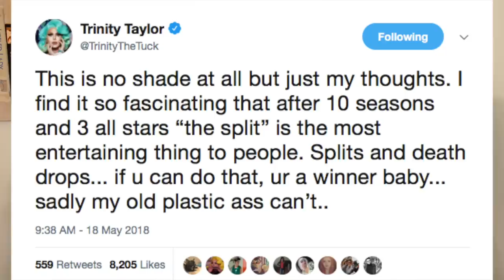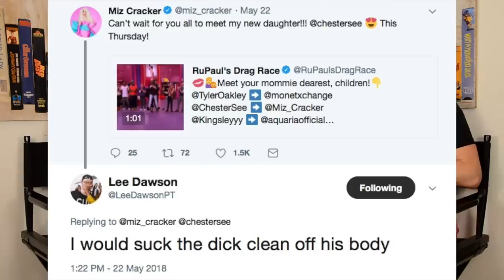RuPaul’s Drag Race Season 10 Ep 10 | MovieBitches RuView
This week on RuPaul's Drag Race Season 10 it was the "family resemblance" challenge, but first the queens had to channel their masculine for an ad for RuPaul's fake new fragrance "Trade." For the maxi challenge, the queens have to makeover "Social Media Kings" Anthony Padilla, Chester See, Frankie Grande, Kingsley, Raymond Braun, and Tyler Oakley.

-Joan Crawford

-Bette Davis